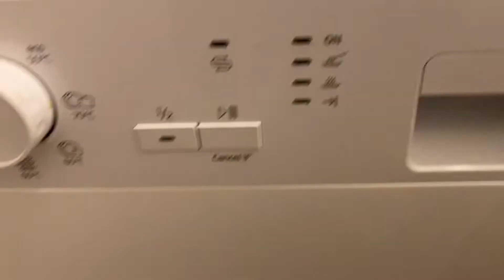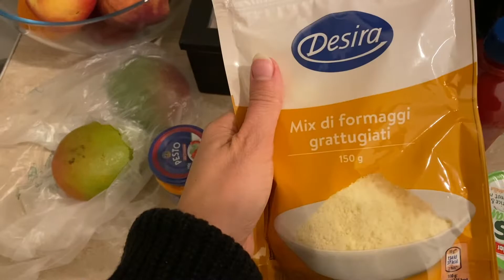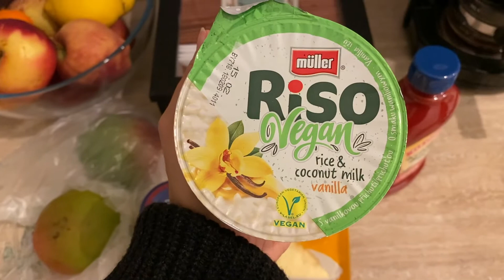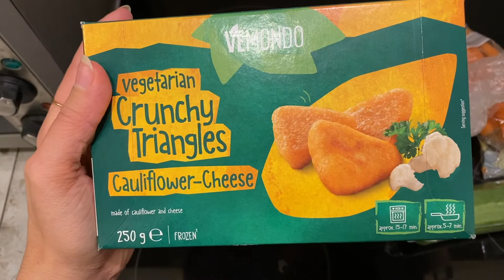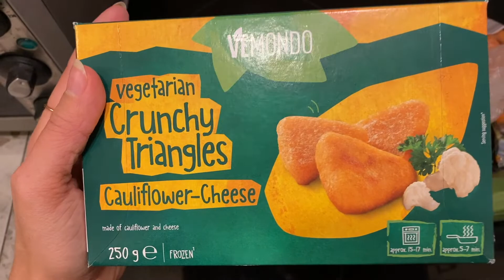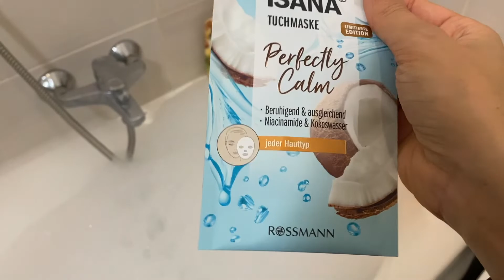an extremely chill vlog cleaning, cooking, work from home, night walk in Budapest & anxiety talk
I have been loving watching these kinda vlogs so I thought I would share my friday afternoon with you all! We are cleaning the apartment, cooking for the weekend, going on a mental health night walk in Budapest, getting groceries and all in all relaxing!